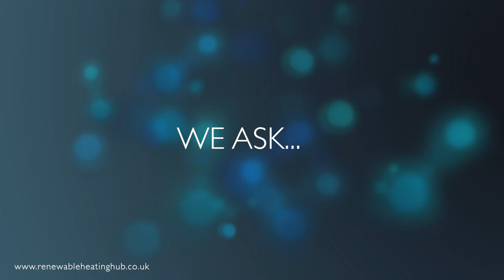Can I connect a heat pump to my existing radiators?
We ask... Can I connect a heat pump to my existing radiators?